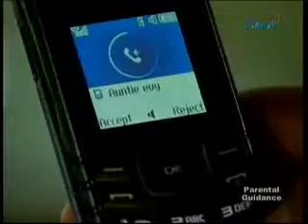CAPTAIN BARBELL JUNE 10, 2011 PART 2